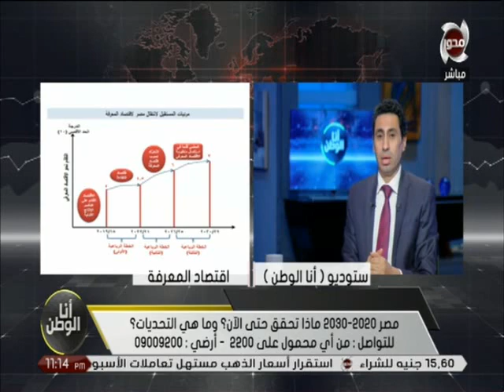انا الوطن | مصر 2020 - 2030 ماذا تحقق حتي الأن؟ وما هي التحديات ؟